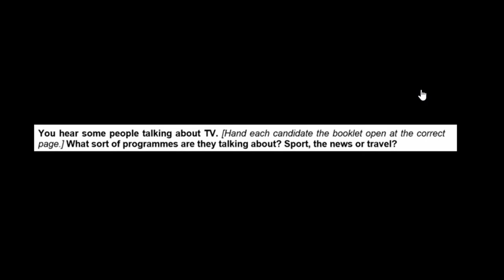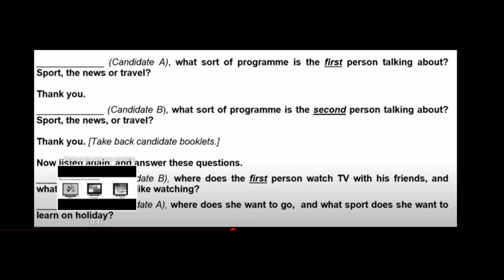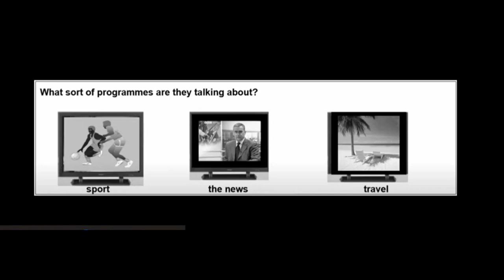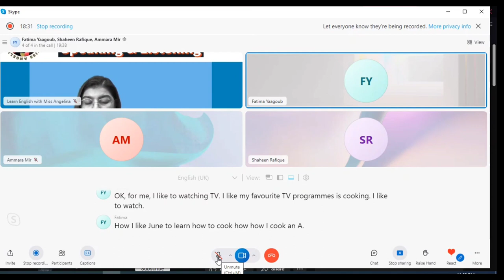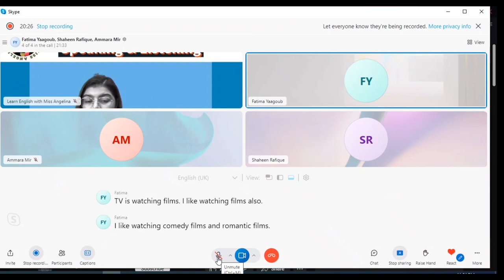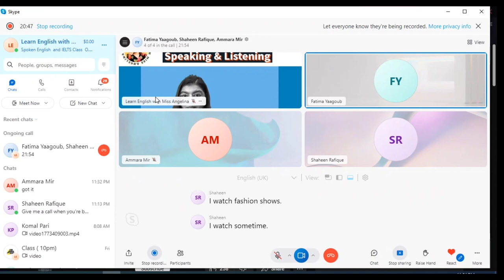Life Skills A1 IELTS UKVI Spouse Visa Test||Full Test Important Topics Complete Guide Recent Topics